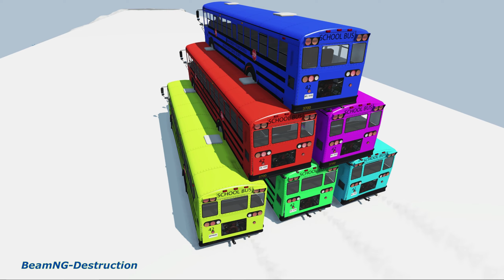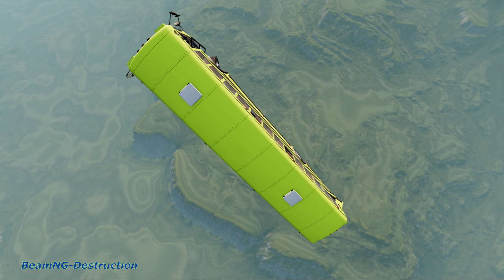beamngdrive - School Bus Crashes & Jumps 177